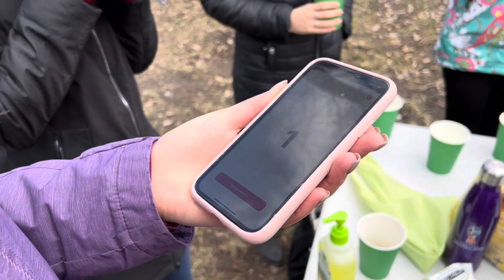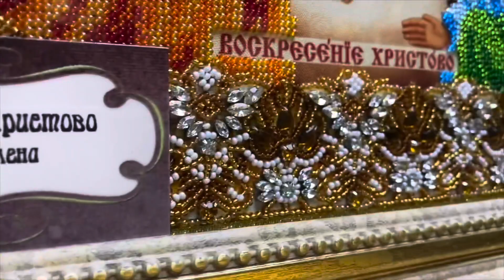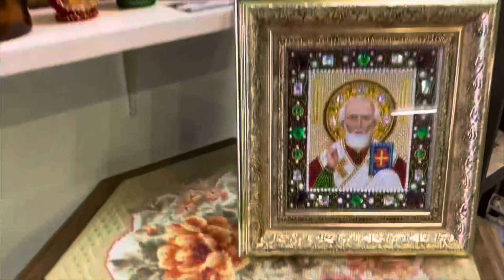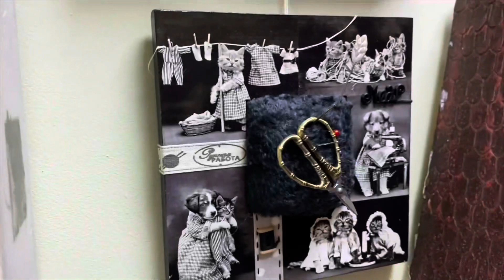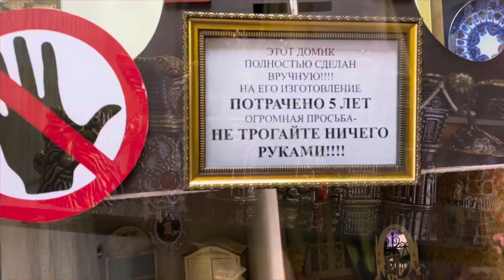120. Vlog. Вышивальный субботник с @theRIOLIS . Пасхальная вышивка бисером.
А мы сегодня, сделали важное доброе дело! Поучаствовали нашим вышивальным сообществом на субботнике в городском парке🌿
сшила крутые повязки с логотипом, мы организовали инвентарь и несколько наборчиков от @theRIOLIS

Чистота в парке, командная работа, крутая компания, чаепитие на природе и приятные сюрпризы вышивальщицам!

Надо отметить мы классно провели вместе этот час и разбежались готовится к пасхе 🌿
Спасибо всем кто пришел ❤